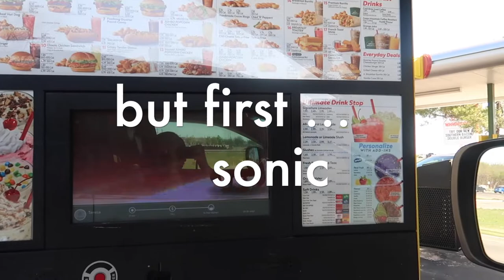Family Event: Sophia's Choice | VLOG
It was Sophia's choice this time to choose what to do for the family event, something simple yet very very memorable. Thank you all who watch and keep up with our vlogs! Blessings y'all.

⚠️ DONT FORGET ⚠️

Shop ‘Peace & Grace’ online where you can find the latest music hard copies, clothing, jewelry and more

                                       PeaceAndGrace.Net

💕 💕 Here’s the rest of the social Media Accounts 💕 💕